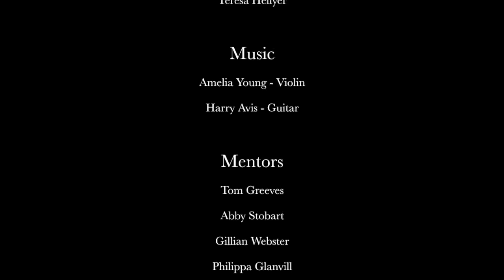John Ford's Story - the film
This film began MED Theatre's  play John Ford's Story, performed in Buckland Abbey and at Burrator Reservoir in September 2011.  Set in 1923, it imagines the discovery by some young holidaymakers of one of the fabled pictures that John Elford is supposed to have painted on walls of a cave on Sheepstor, where he was hiding from Cromwell's troops during the Commonwealth.